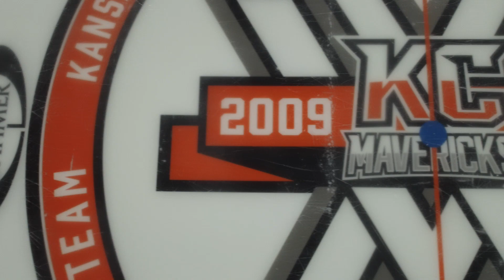Kansas City Mavericks | 2024 Brabham Cup Champions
The Kansas City Mavericks have won the 2024 Brabham Cup, presented to the ECHL’s regular-season points champion. The Mavericks 7-4 win at Utah on April 5th, gave the team their second Brabham Cup in their 15-year franchise history.

Prior to capturing the Brabham Cup, the Mavericks clinched a postseason spot with six weeks remaining in the regular season and won their first-ever Mountain Division title. They have also scored the most goals in franchise history, 291 and counting, with four games remaining in the regular season.

FEEL the ENERGY that comes from being a Mavericks hockey fan and get your tickets NOW!